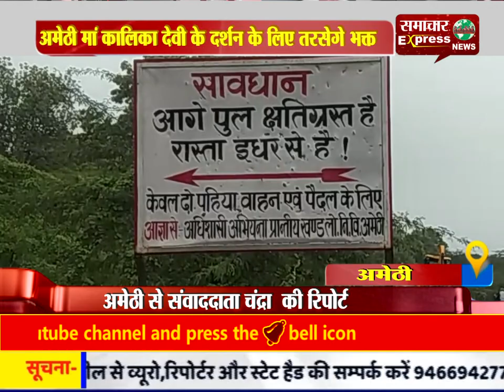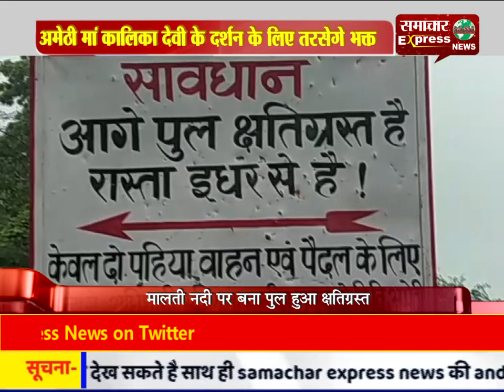अमेठी मां कालिका देवी के दर्शन के लिए तरसेगे भक्त